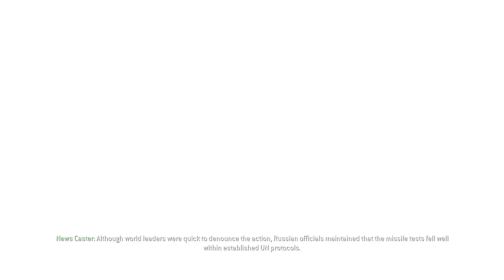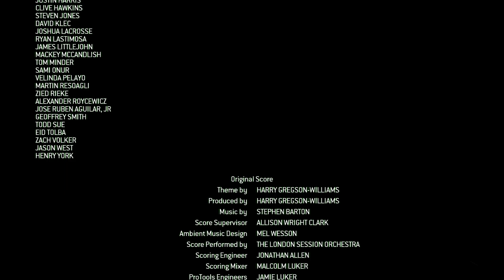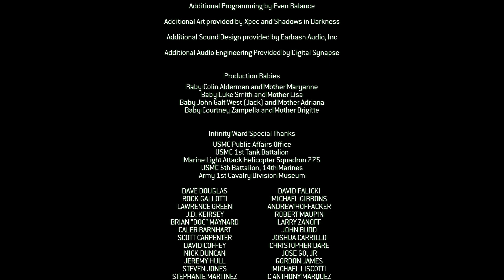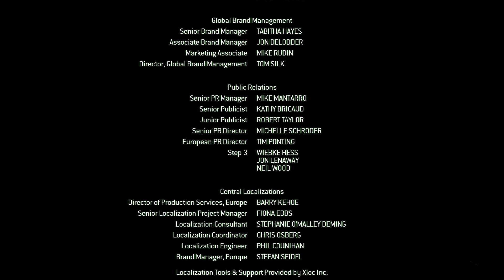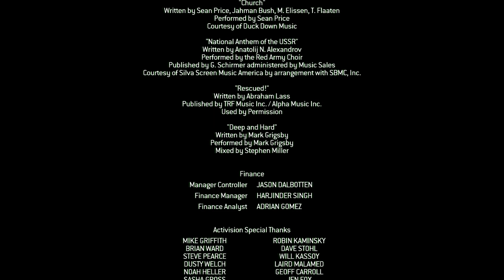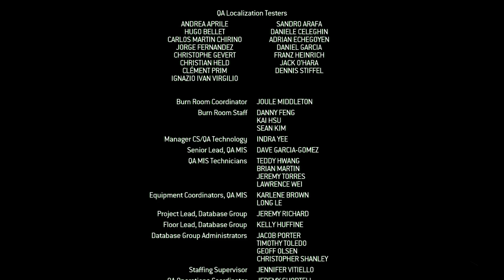#19 Call of Duty 4: Modern Warfare